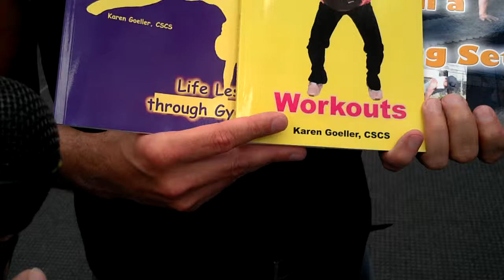Karen Goeller an Jennifer talk about Karen Goeller Books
On The Peter Austin Noto Show